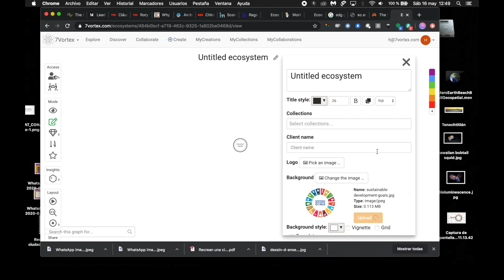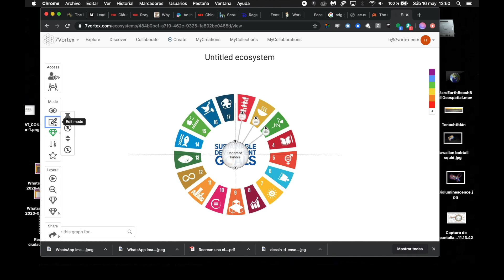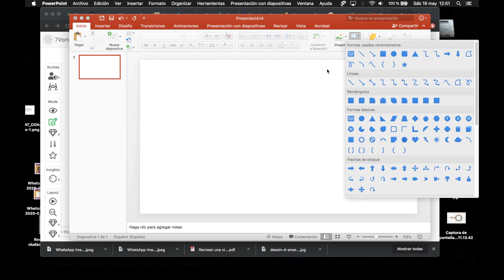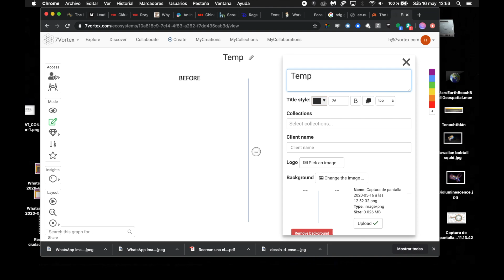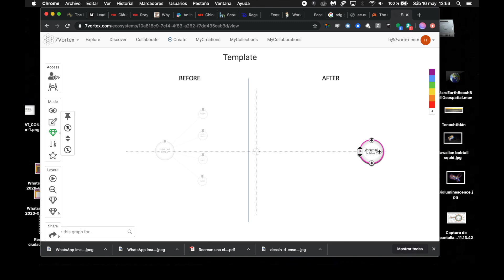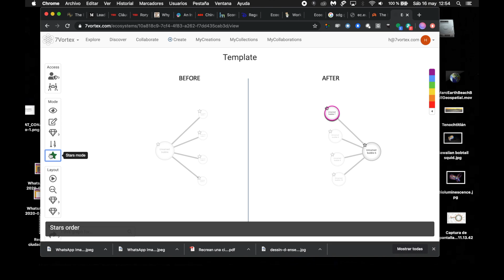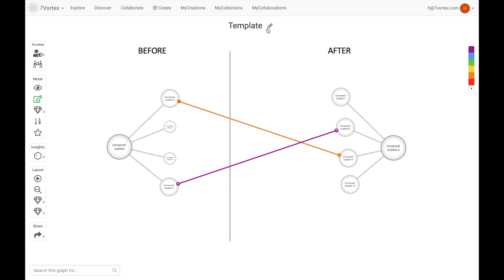20200516 Templates in 7V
Are you trying to connect the SDGs with a specific organization?
Maybe you want to use a template in the background and make an interactive infographic out of it.

¿Estás intentando conectar las ODS con alguna organización en específico o tal vez quieres usar una imagen como plantilla y convertirla en un infográfico interactivo?